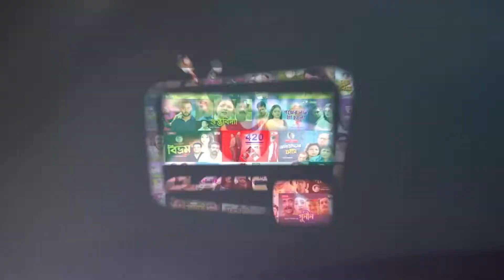নৌকাডুবি | Ep-14 | New Drama Serial | Aupee Karim | Kusum Sikder | Jitu Ahsan | Channel i Classicnh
Drama: নৌকাডুবি
Cast: Aupee Karim | Kusum Sikder | Jitu Ahsan
Script: Rabindranath Tagore
Director: Nahid Ahmed Piyal

worldwide.